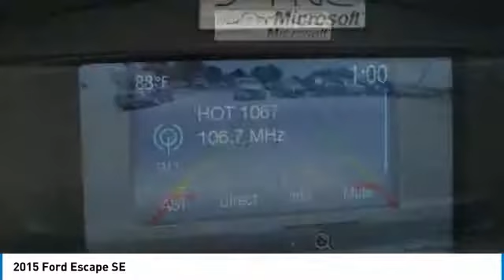2015 Ford Escape Red Lion PA F10823P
2015 Ford Escape SE

Apple Certified Pre-Owned. Escape SE, 4D Sport Utility, AWD, ABS brakes, Alloy wheels, Brake assist, CD player, Dual front impact airbags, Dual front side impact airbags, Electronic Stability Control, Equipment Group 200A, Exterior Parking Camera Rear, Spoiler, SYNC Communications & Entertainment System. CARFAX One-Owner. Magneticbr2015 Ford Escape 4D Sport Utility EcoBoost 1.6L I4 GTDi DOHC Turbocharged VCT SE 29/22 Highway/City MPGbrWhen you purchase an APPLE Certified Pre-Owned at Apple Ford of Redlion, we give you peace of mind packed with a Comprehensive Limited Warranty for 90 days or 3,000 miles, whichever comes first. Awards:br  * JD Power Initial Quality Study (IQS)   * 2015 KBB.com 10 Best SUVs Under $25,000   * 2015 KBB.com Brand Image Awards